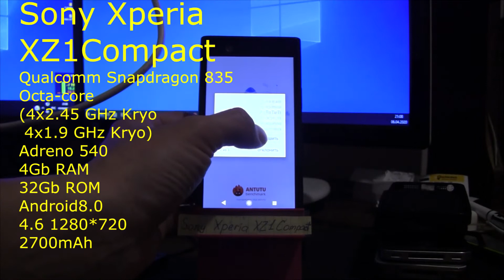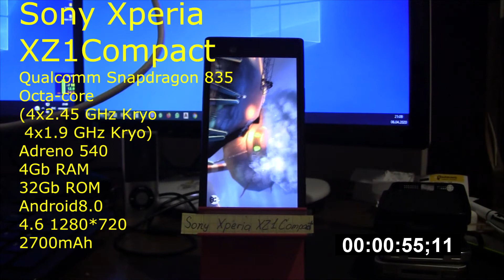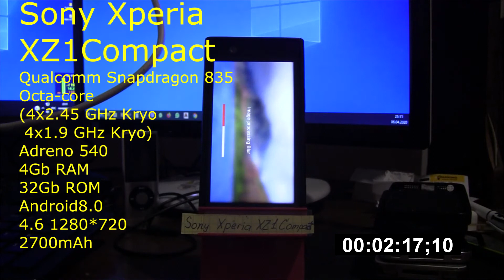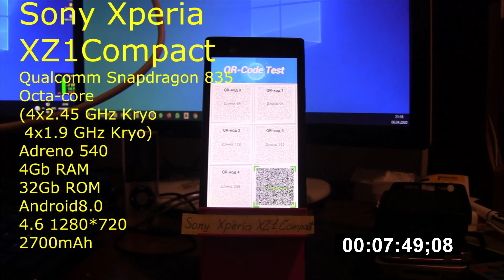Sony Xperia XZ1 Compact Antutu benchmark. Не забывайте про конкурс! Don't forget about lottery